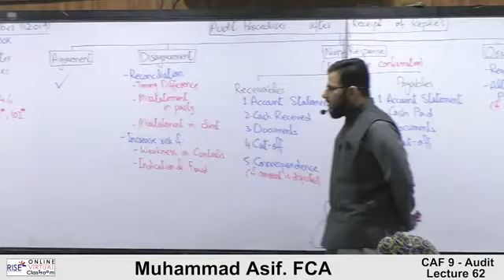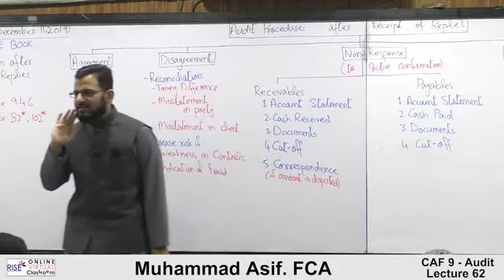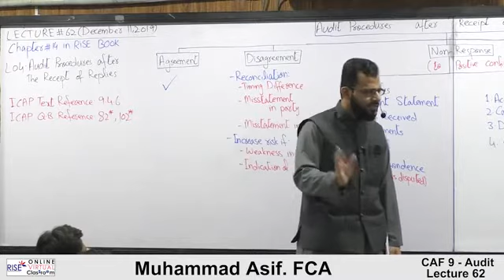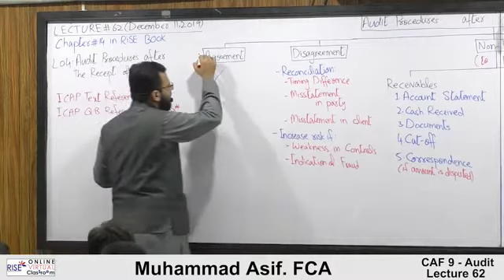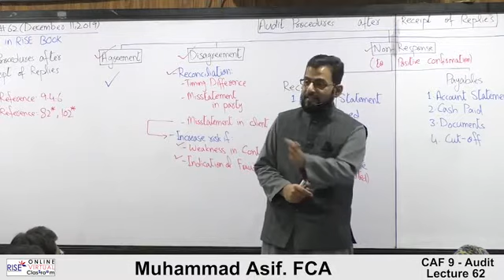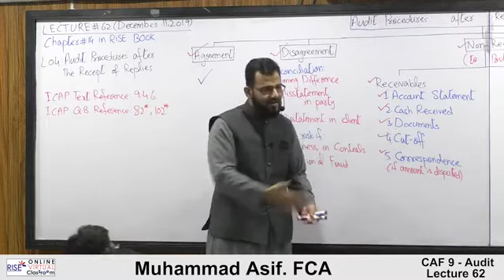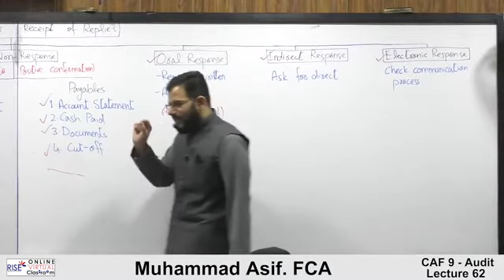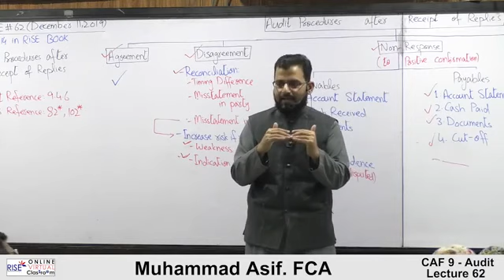CAF 9 | Audit and Assurance | Lecture #62 | By Muhammad Asif